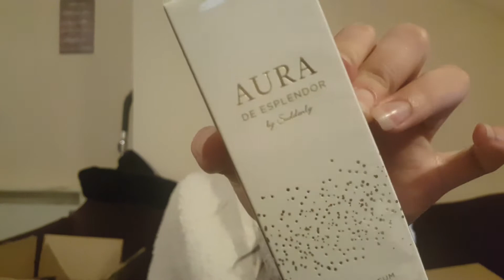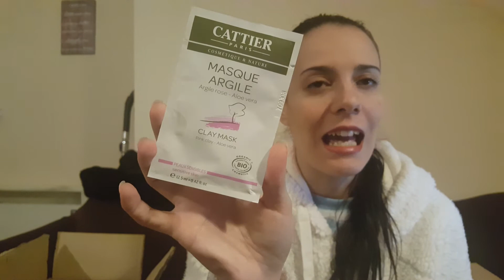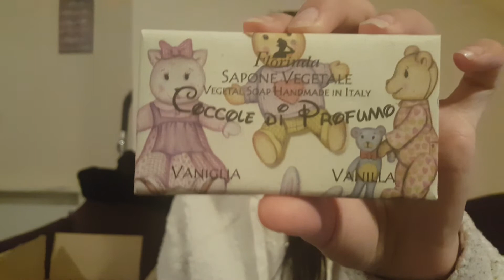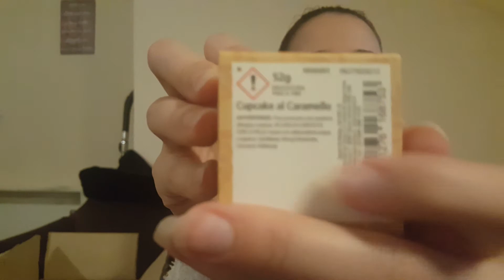~ Haul Menta e Rosmarino ~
Ecco ragazze i miei soliti haul!

Buona visione!